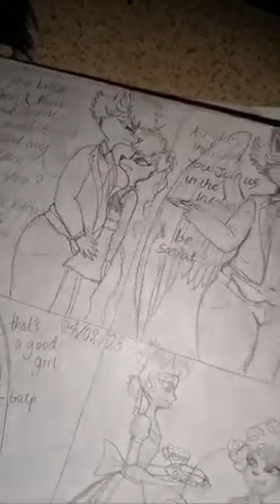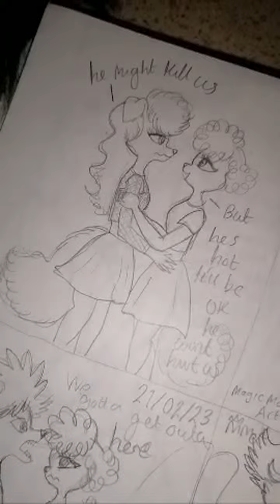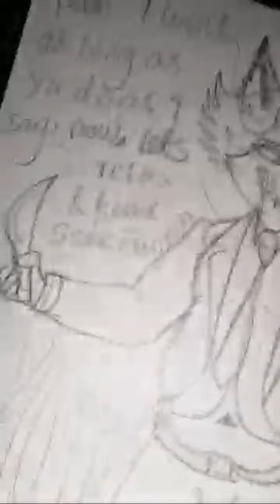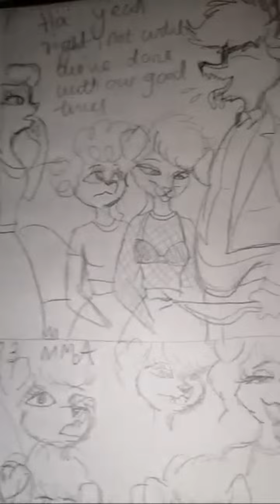she is excited to get butchered - psycho husband art comic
i can probably not monotize this but lets see
warning: domestic abuse threat and knives, no violence in this but threat is present.
no hitting or slapping or violence is shown but implied or threat of it is present.
Mainly for comedic and artistic expressive purposes
Anybody offended by such things can kindly F off lol!

Art commissions available and more funny and expressive comics available inc NSFW content is available if you donate to
for videos, pictures of my cosplays, NSFW and ASF artwork and more!